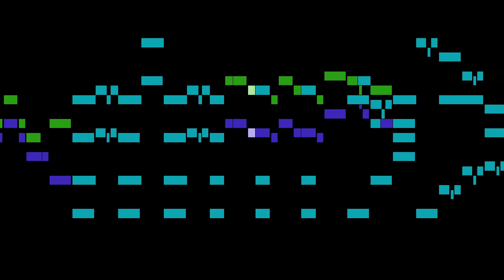Telemann - 10. Canarie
An animated score of "10. Canarie", from Ouverture-Suite 'Hamburger Ebb und Fluth', TWV 55:C3, by Telemann.